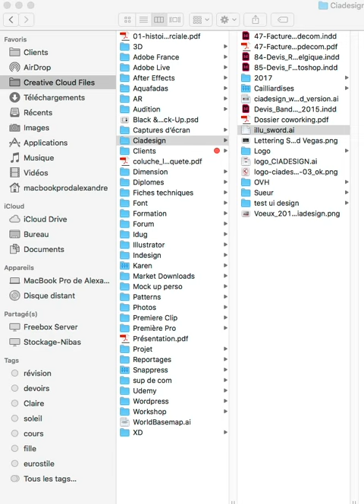Issue CC Sync